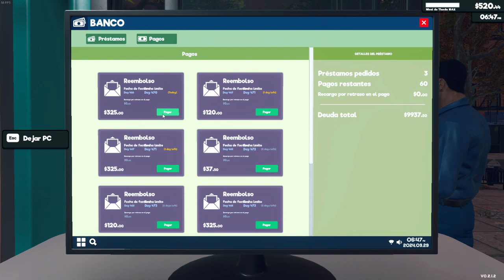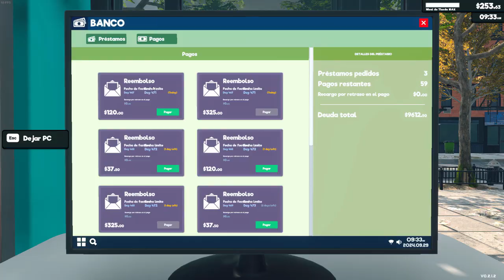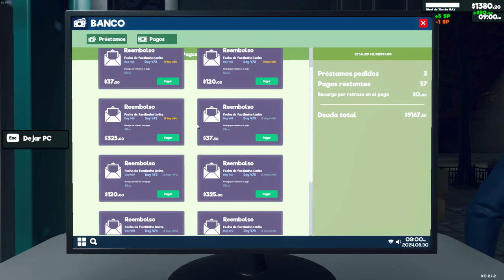SUPERMARKET TEMP 6 EP 14 LA ORGANIZACION AYUDA BASTANTE